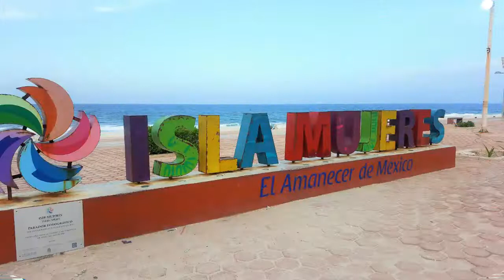Isla Mujeres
Recordando nuestro Viaje por Isla Mujers. Agosto 2017